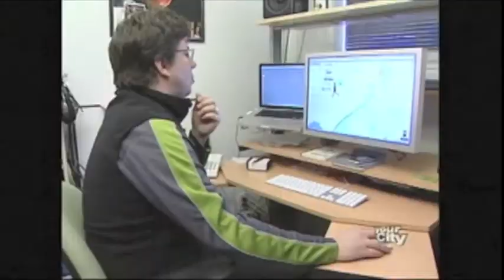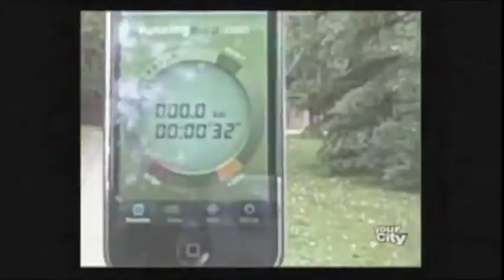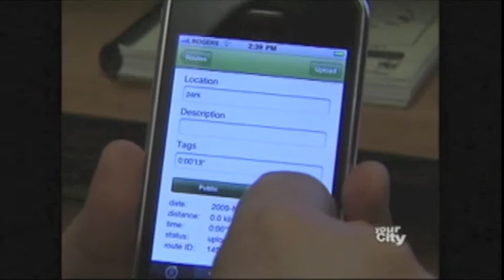citytv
RunningMap.com segment from CityTV featuring Carla Turner